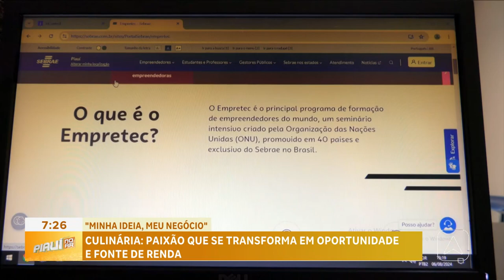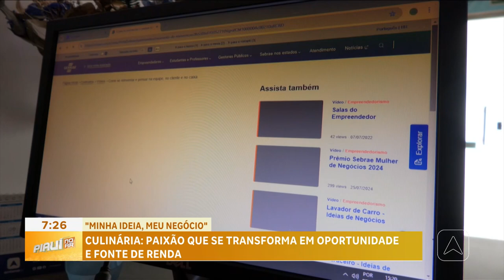Culinária: paixão que se transforma em oportunidade e fonte de renda